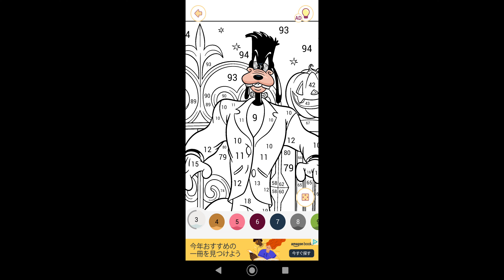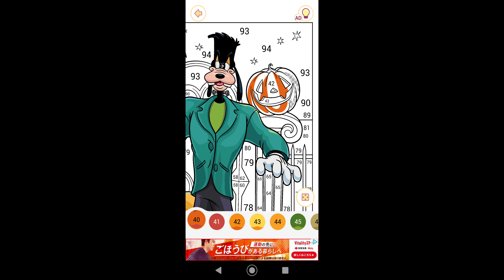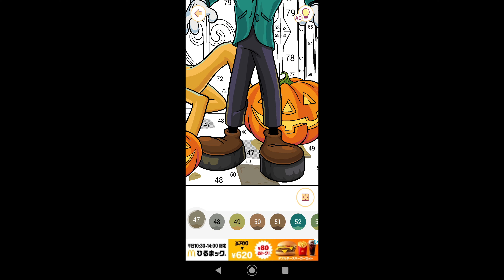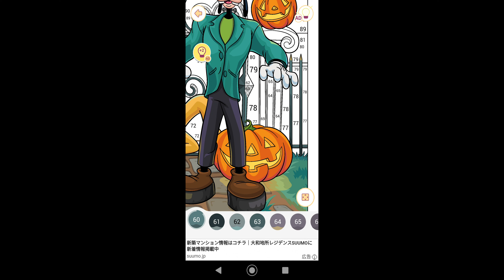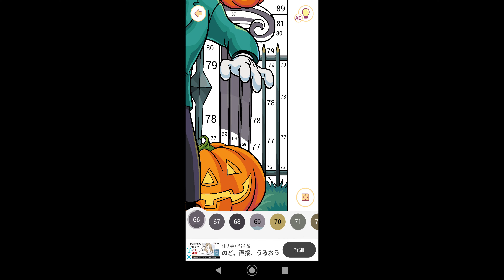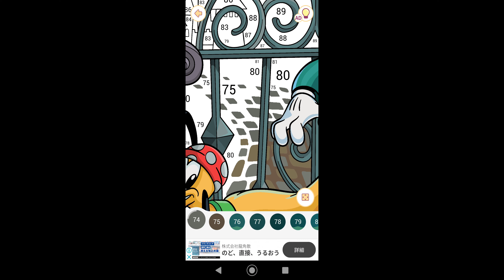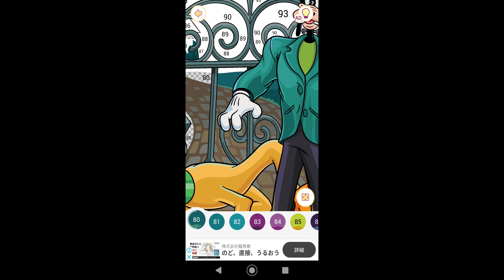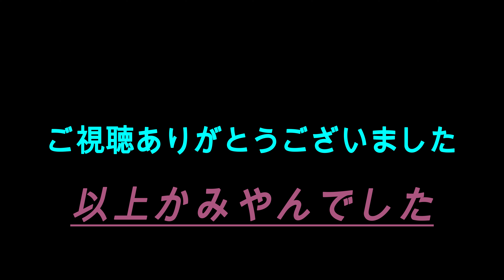【ハロウィンで仮装をするグーフィーとプルート】#844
00:00始まり（OP）
00:07塗り絵制作開始
10:36ハロウィンで仮装をするグーフィーとプルート完成
11:06お写真を保存
11:08終了（ED）

今回はミッキー＆フレンズに登場するハロウィンで仮装をするグーフィーとプルートの塗り絵を制作致しました。

グーフィー：グーフィーは、アート・バビットによって1932年に製作されたキャラクター。彼は背が高く、擬人化した犬。不器用でありながら憎めない。グーフィーは、ミッキーマウスに次いで最も古い。また彼は一児の父親でもある。

1932年、「ミッキー一座」にて、ディピー・ダウグとしてスクリーンデビュー。

1934年「ミッキーの芝居見物」から現在の名前であるグーフィーに改名。

プルート：プルートは、ウォルト・ディズニーによって1931年に製作されたキャラクターで、ミッキーマウスのペット。ディズニー主要キャラクター5人のことも好きだが、ミッキーが一番大好き。
命令も忠実に従っている。ミッキーマウスの短編映画にも多数出演しており、ミッキーマウス、ミニーマウスに並んで、ウォルト・ディズニー・カンパニーを代表するキャラクター。

1931年に誕生。

関連動画